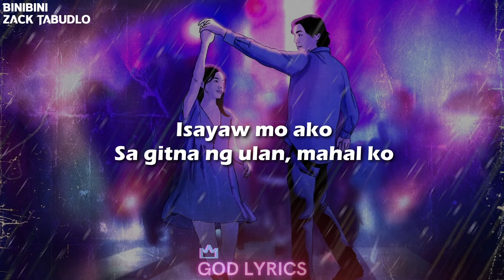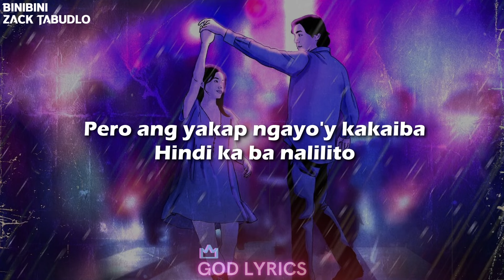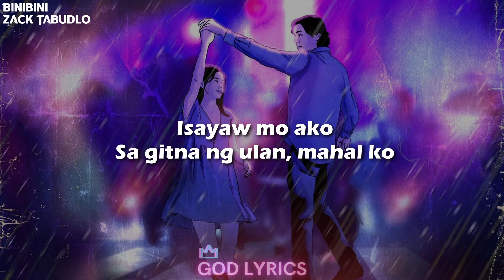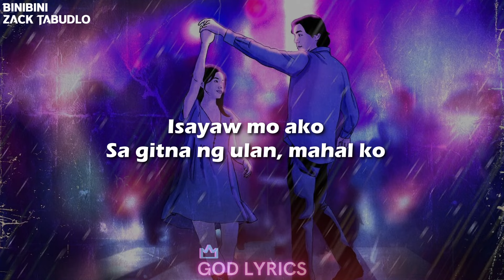Zack Tabudlo - Binibini (Lyrics)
Zack Tabudlo - Binibini

Lyrics

[Verse 1]
Binibini, alam mo ba kung pa'no nahulog sa'yo?
Kaya sabihin mo sa akin

[Chorus]
Gagawin ang lahat para sa'yo

[Verse 2]
Binibini
Sabi mo noon sakin
Ayaw mo pa
Pero ang yakap ngayo'y kakaiba
Hindi ka ba nalilito
Totoo na bang gusto ako
'Wag ng labanan ang puso

[Pre-Chorus]
Alam kong mahal mo na ko
Kung ganon halika na't wag lumayo

[Chorus]
Alam kong mahal mo na rin ako, woah-oh-oh
Hooo, yeah

[Chorus]
Gagawin ang lahat para sayo
Alam kong mahal mo na rin ako, oh